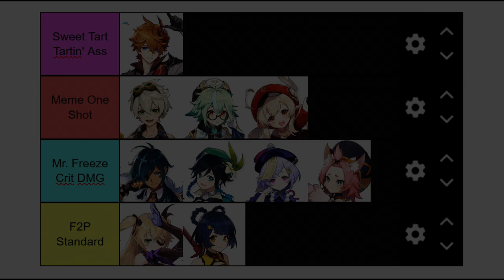Genshin Impact | Tartaglia Childe GUIDE Gameplay - Builds - Team Comps - Summon? 原神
EVERYTHING You Need To Know About Tart (Childe). DON'T MISS! Skills, combos, damage potential, Builds, Recommended WEAPONS, Team comps, and more!

◥ Want EMOTES and Badge icons in Chat? JOIN to help the channel grow and get rewards!